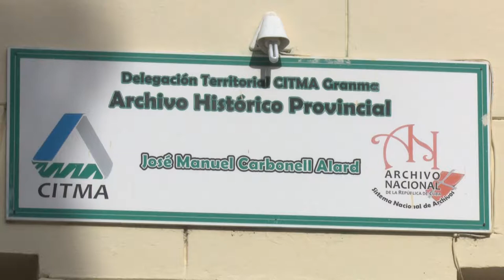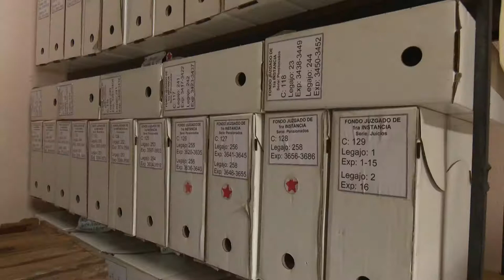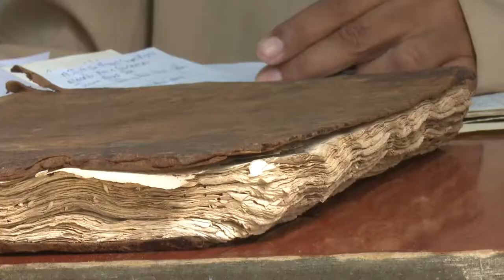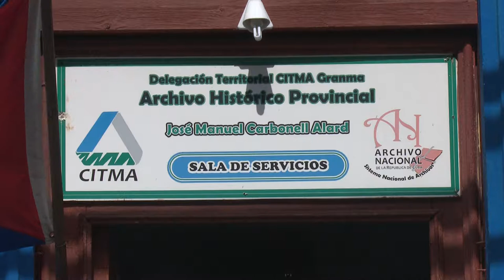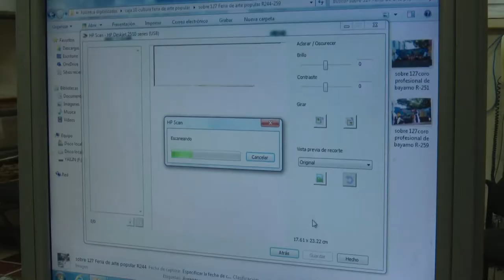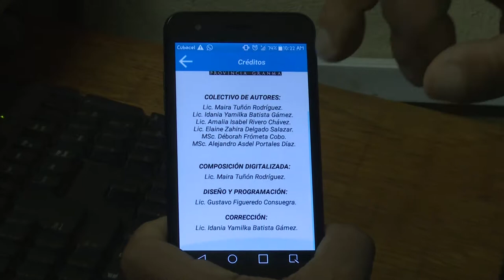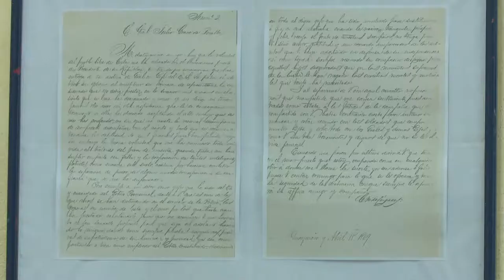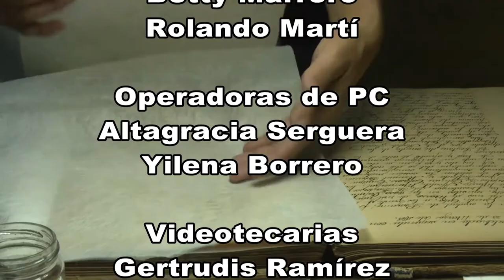Radar: funcionamiento y desarrollo del sistema que agrupa a los archivos históricos en Granma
En el programa de hoy Radar no acerca al funcionamiento y desarrollo del sistema que agrupa a los archivos históricos en una peculiar provincia cubana.